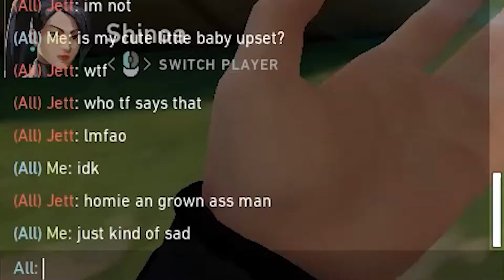I love the Valorant Community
I love you guys... dealing with a hard time rn.